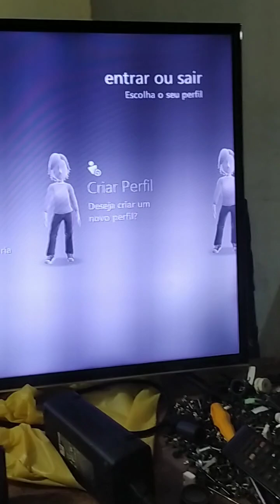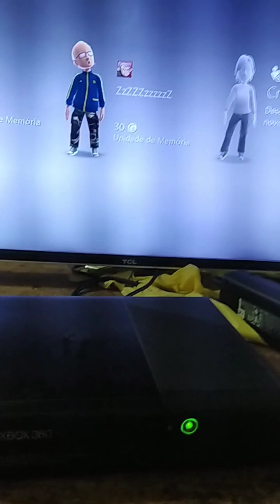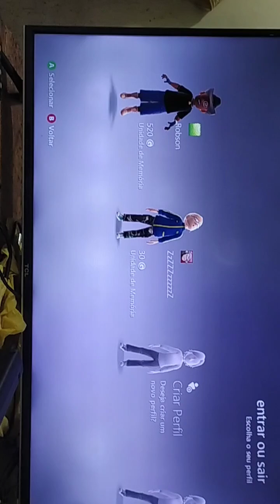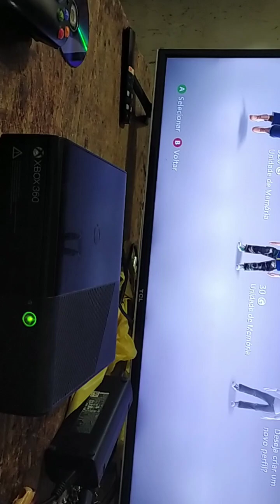Xbox 360 super slim defeito concluído com sucesso graças a Deus amém